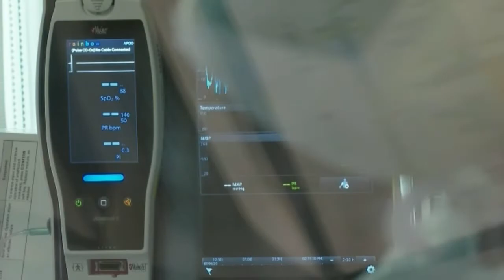Woman Attacked With A Rock Wakes Up From Coma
A heartbreaking love story continues, involving a wife who was viciously beaten to the head last November 26th in Queens by a stranger… using a rock. After our interview, Zanxin Gao and I were able to smile together for a picture… showing how despite a grueling past two months, he now has a glimmer of hope and reason to smile. ronlee Airdate: Saturday, February 12, 2022.